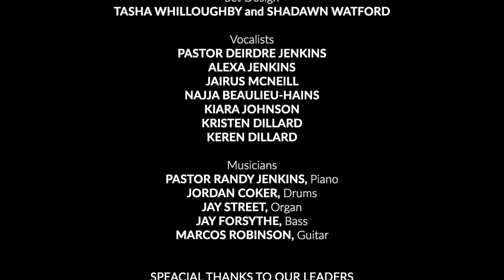Christmas at The Tabernacle 2020 Final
JOIN US TONIGHT FOR OUR ANNUAL CHRISTMAS CELEBRATION!